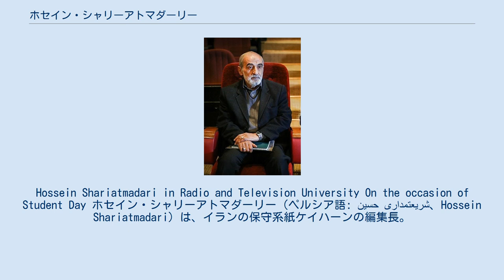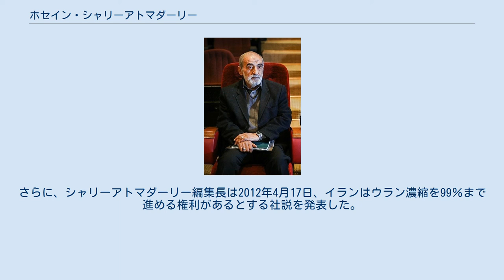ホセイン・シャリーアトマダーリー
Hossein Shariatmadari in Radio and Television University On the occasion of Student Day ホセイン・シャリーアトマダーリー（ペルシア語: حسین شریعتمداری‎、Hossein Shariatmadari）は、イランの保守系紙ケイハーンの編集長。
 マフムード・アフマディーネジャード・イラン大統領の強固な支持者であるシャリーアトマダーリーは、「イラン最高指導者アリー・ハーメネイー師の最側近」と評されており、イラン情報機関とも「つながり」があると米国紙に指摘されている。
2009年2月12日、シャリーアトマダーリーは、モハンマド・ハータミー前大統領が、再度大統領選に出馬すればパキスタンのベーナズィール・ブットー元首相同様、暗殺されると示唆する問題記事を執筆した。
 2009年大統領選の混乱と数週間に渡る抗議行動を受け、シャリーアトマダーリーはケイハーン紙社説で、大統領選に敗れたミールホセイン・ムーサヴィー候補が、「罪のない国民を殺害し、暴動を起こし、外国人と協力し、国内で米国の第五列として活動したことに対する罰を逃れようとしている」として、ムーサヴィーとモハンマド・ハータミー前大統領を「重罪と国家反逆罪」により法廷で裁くべきだと主張した。
 シャリーアトマダーリーはイラン刑務所における拷問などの暴力を用いた尋問で主要な役割を果たしたと批判されている。
シャリーアトマダーリーは、ケイハーン紙編集長として、数回に渡る論争に関与してきた。
一例をあげると、史上初めて無効申し立てを受けた2009年の大統領選のさなかにシャリーアトマダーリーは、アーヤトッラー・モハンマド・ハータミー前大統領が再度当選すれば、パキスタンのベーナズィール・ブットー元首相と同様の運命にさらされる危険を犯すことになると表明した。
シャリーアトマダーリーは選挙後、ミールホセイン・ムーサヴィー候補は、米国の第五列であり多くの死者を出したとして民主化運動（いわゆる「グリーン革命」）と併せて批判した。
 さらにニコラ・サルコジ前フランス大統領夫人のカーラ・ブルーニもケイハーン紙記事の標的になった。
ブルーニは、2007年、姦通罪で死刑判決を受けたサキーネ・モハンマディー・アシュティヤーニーを擁護したとして「イタリアの売春婦」と酷評された。
さらに、シャリーアトマダーリー編集長は2012年4月17日、イランはウラン濃縮を99％まで進める権利があるとする社説を発表した。